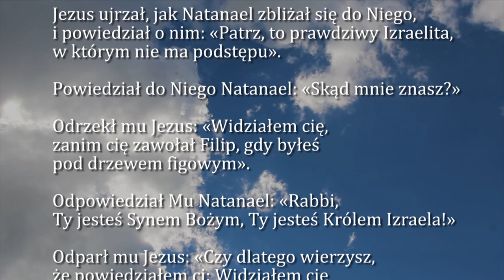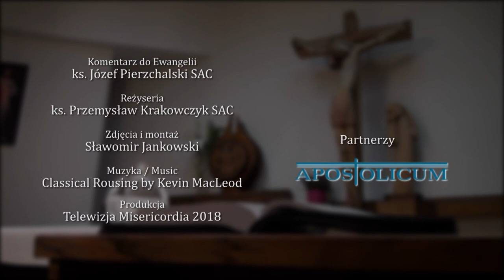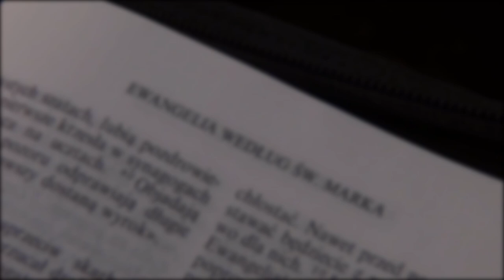Dobra Nowina na dziś | 29 września - Świętych Archaniołów Michała, Gabriela i Rafała